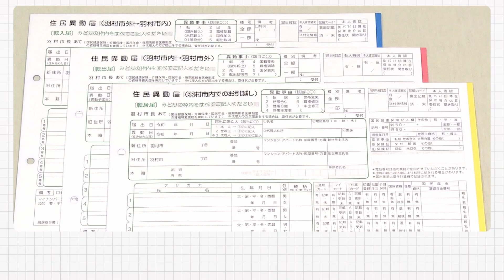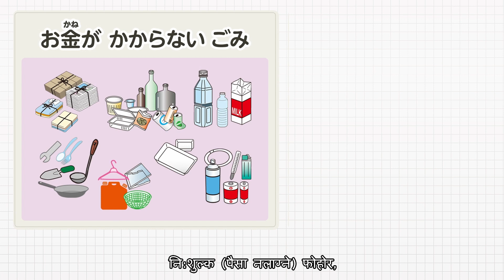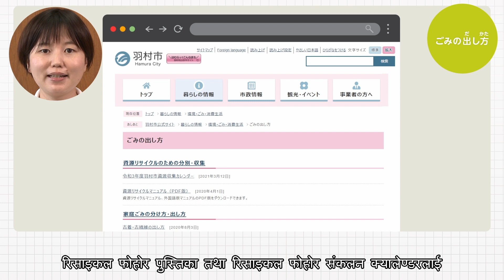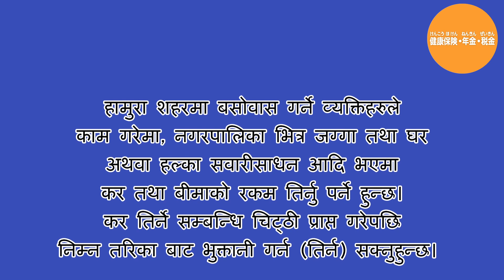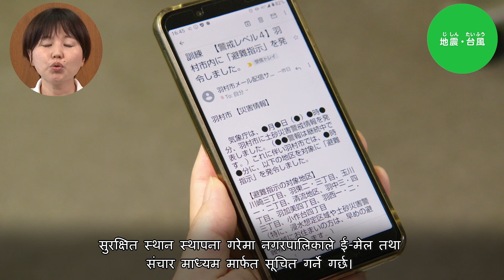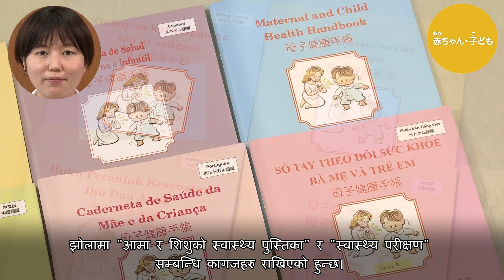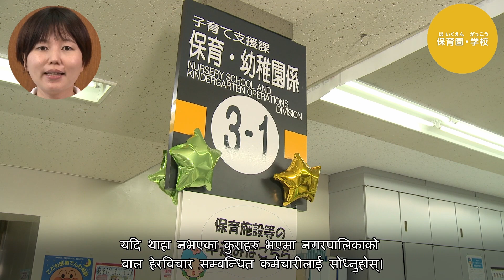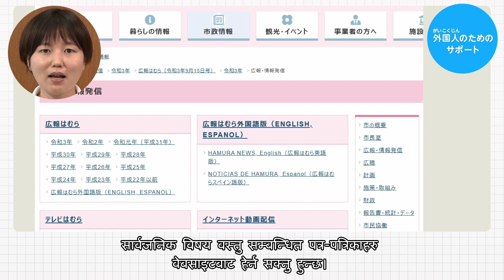"हामुरा सिटी लाइफस्टाइल गाइड फर फॉरेनर्स" को नेपाली संस्करण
「ごみの出（だ）し方（かた）のこと」「税金（ぜいきん）・保険（ほけん）・年金（ねんきん）のこと」「地震（じしん）や台風（たいふう）の時（とき）のこと」「子育（こそだ）てのこと」が　わかる　ビデオを　作（つく）りました。

制作：ふっさ・はむら多文化共生事業協議会